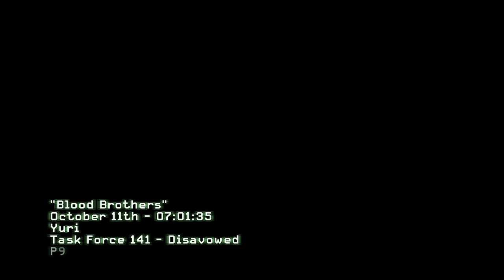Kan Kardeşler | Call Of Duty Modern Warfare 3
Merhaba Arkadaşlar bugün karşınızda Call Of Duty Modern Warfare 3 ile beraberim.Oyunun "ACT II" kısmının son görevi olan Blood Brothers görevini oynadık güzel bir video oldu.Videoma Like Atıp Kanalıma Abone Olmayı Unutmayın.İyi Seyirler...